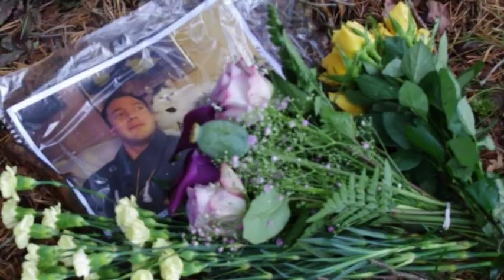Här är bilderna ifrån Hells Angels lokal